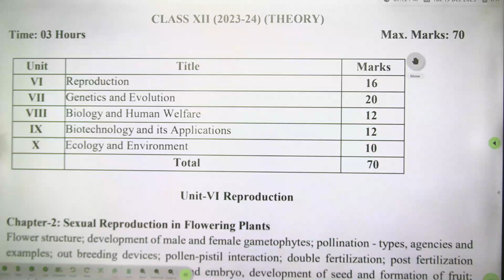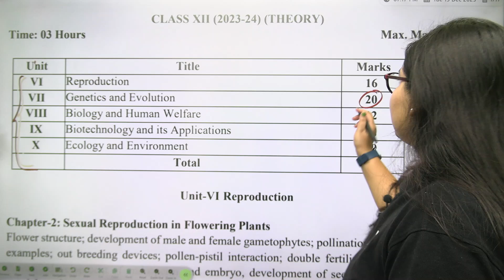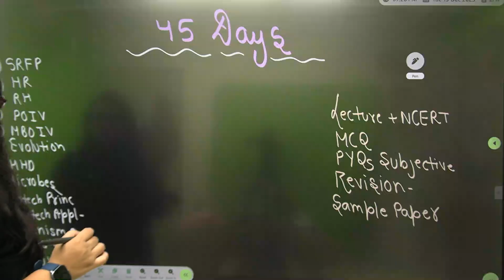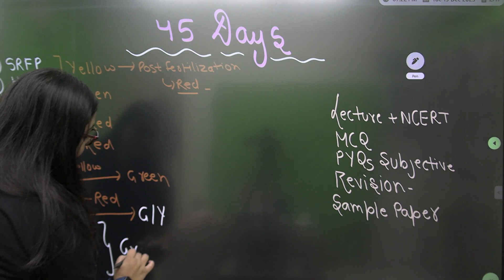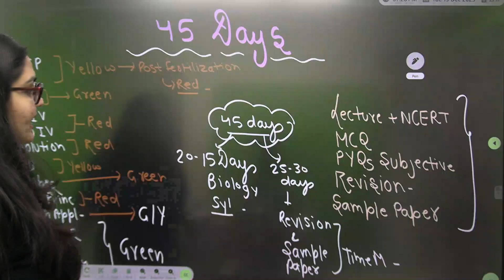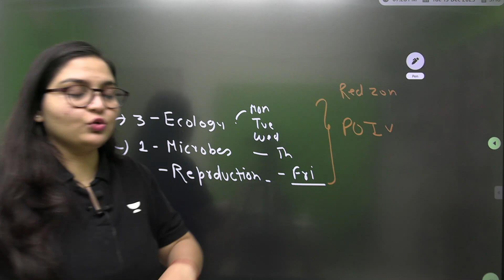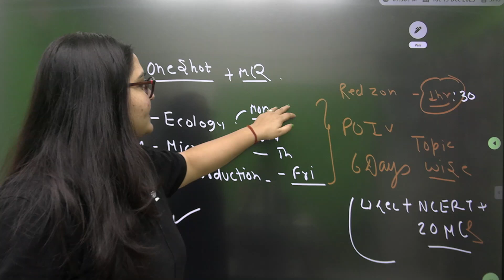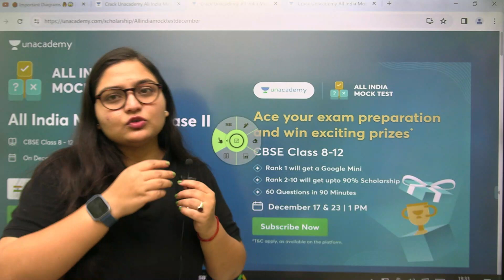🔴Last 45 Days Plan 🔥😨 | Zero to Hero 🔥💪 | Bahubali Strategy to score 95+ in Boards 2024 🔥| Class 12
➤ About the Educator: Biology Educator,"'MSc Botany Honours'' 6+ years of teaching experience. Cleared NEET,UPTU & AKTU Mentored 2,000+ students for NEET &Boards.
Call  Nikita Shukla's team on  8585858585 and take your CBSE Preparations to the next level.

➤You can enroll to Unacademy Subscription and get the following benefits:

1. Learn from your favourite teacher
2. Dedicated DOUBT sessions
3. One Subscription, Unlimited Access to Live Online Classes and Videos
4. Real-time interaction with best-in-class teachers
5. You can ask doubts in live online classes
6. Limited students in each Class
7. Download the videos & watch them offline

Topic Covered:

last 2 months strategy for boards class 12
class 12 strategy 2024
strategy for class 12 board exam 2024
class 12 boards strategy
last 2 months strategy for board exam class 12
strategy for board exam 2024 class 12
class 12 strategy
board strategy class 12
1 month strategy for class 12
class 12 physics strategy 2024
class 12
cbse class 12
boards 2024
unacademy
cbse